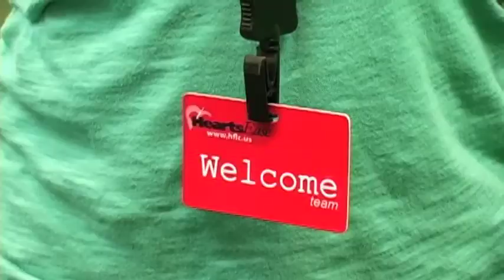WEEKLY NEWS: Sunday, November 9th